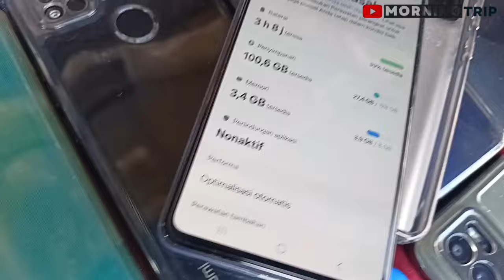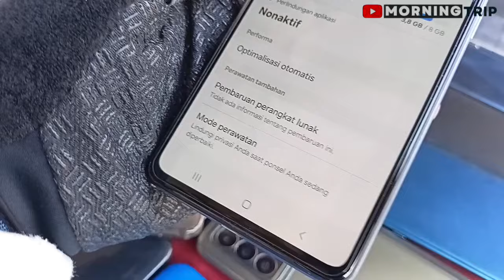Review Jujur HP Second di Pasar Maling Surabaya#morningtrip